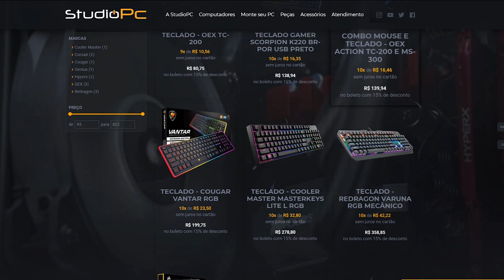O DESAFIO MAIS INSANO DO GTA 5 - CORRIDA ACROBÁTICA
🎬GangueMercenária!